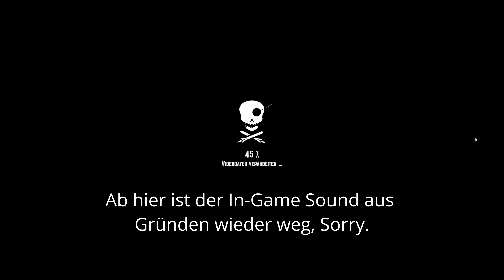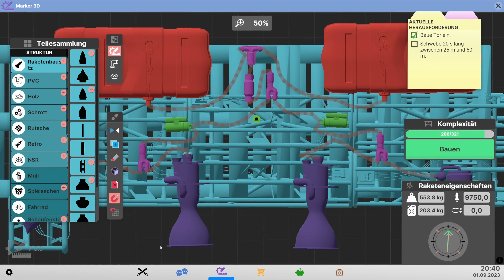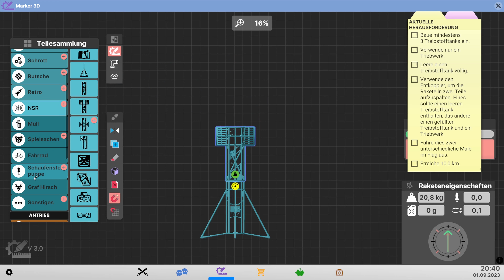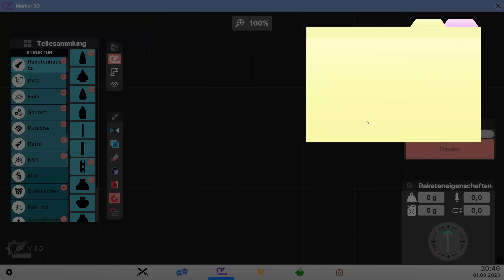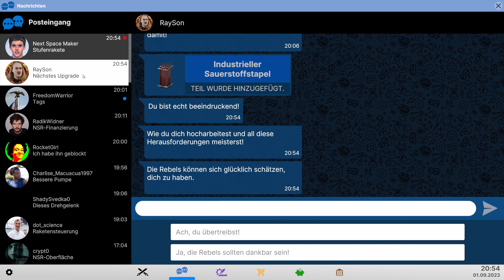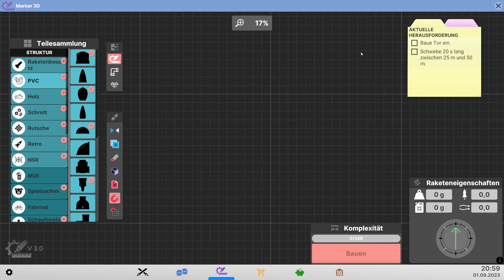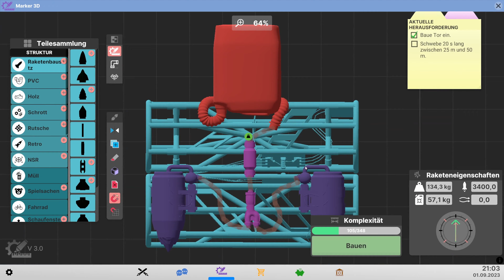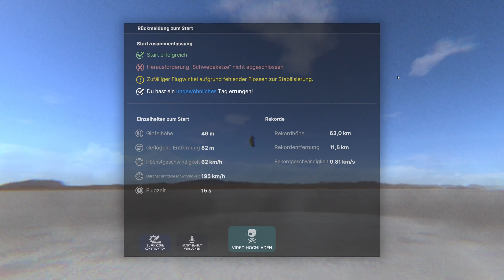21. Next Space Rebels - So nah und doch so fern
Schweben ist einfach, was? Nein. Die Schwebekatze-Aufgabe ist richtig schwer und es scheint das wir nach jeder Einstellung dem Ziel näher rücken nur um uns dann weit zu entfernen. Ein neuer Ansatz muss weg. Nebenbei bauen wir noch eine Rakete, die sich zweimal trennt.